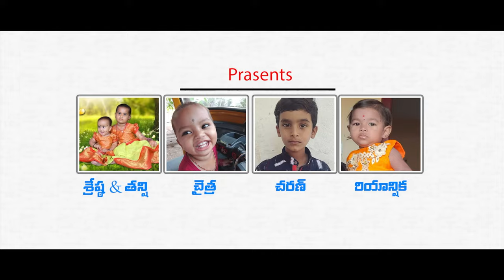EVARAMMA NEVEVVARAMMA DJ FULL VIDEO SONG | RAJESH AKUDARI | MADHURI | GEETHA TUNES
Producer - Pavan kalyan Akudari

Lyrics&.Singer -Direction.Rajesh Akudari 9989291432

Choreography- Mogili jumidi

Dj Mix - Dj Linga

Cast - Naresh jumidi. Madhuri Akudari

Dop  -Mahendra Mandala

Editor - Laxman Mamindla

Poster Designs - Sagar Mudiraaz

       Said Dancers...

        Vinod Durgam
         Prashanth kota
         Rakesh
         Mogili jumidi